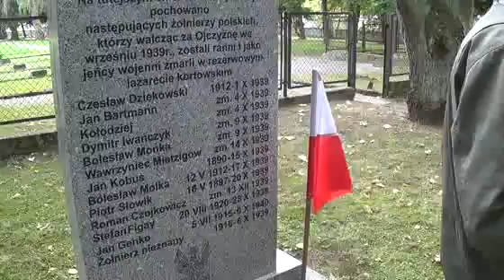Cd. referat Radosława Nojmana - obchody 75. rocznicy wybuchu II wojny światowej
Obchody 75. rocznicy wybuchu II wojny światowej. Olsztyn, 1 września 2014r.